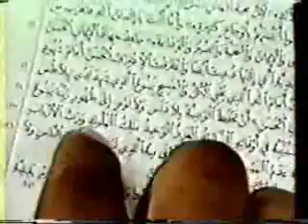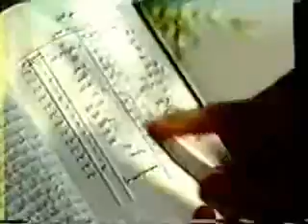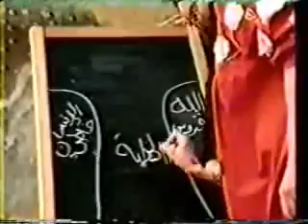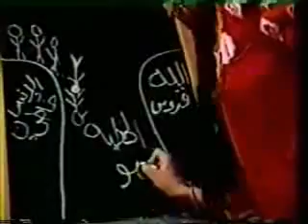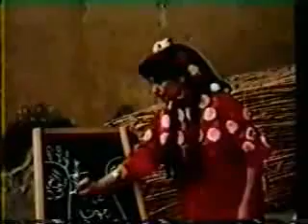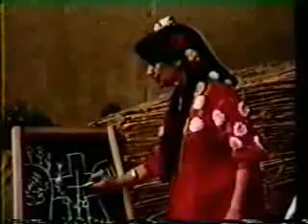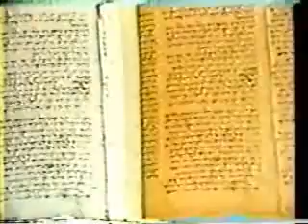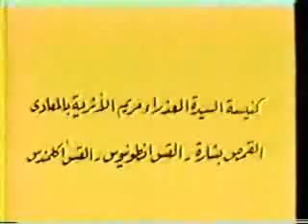Allah Mahb' فيلم الله محبة